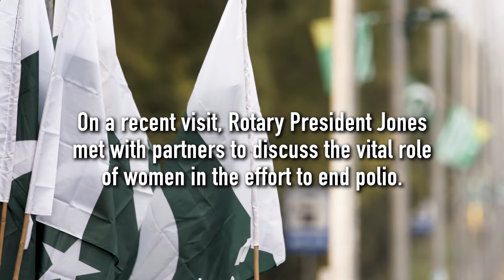World Polio Day 2022: Rotary President Jennifer Jones Discusses the Gender Strategy in Pakistan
A conversation between Rotary International President Jennifer Jones, Dr. Khan, and Dr. Soofia, at the National Emergency Operations Center in Pakistan, on how gender plays a vital role in polio eradication efforts.